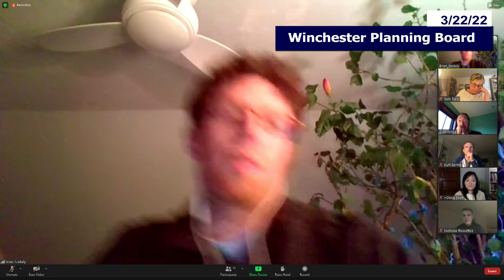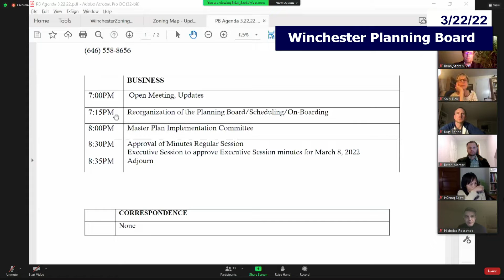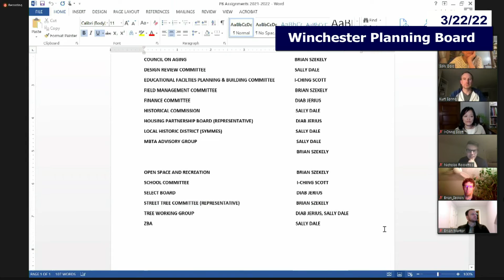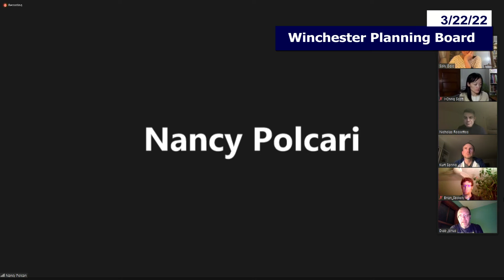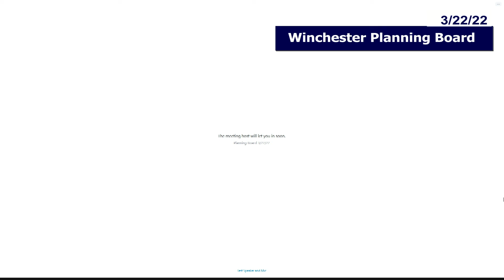Winchester Planning Board 3-22-22